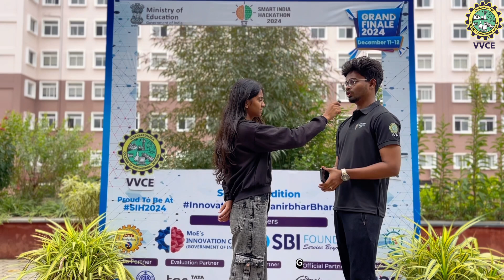Participants Share Their Experience | Smart India Hackathon 2024 at VVCE Mysuru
Hear directly from the participants of the Smart India Hackathon 2024 held at VVCE Mysuru! 🚀 From innovative ideas to real-world problem-solving, the hackathon was a hub of creativity, teamwork, and learning. Watch their inspiring feedback and journey throughout the event.